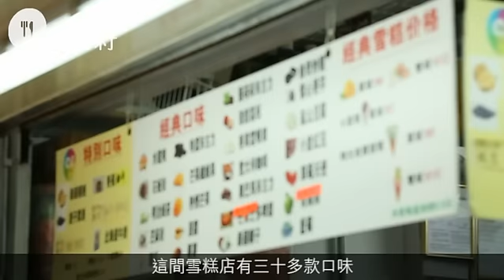南山邨街坊雪糕屋 卅款口味$6有交易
「來到南山邨，沒有食雪糕等於沒來過！」南山邨一角有間小小雪糕店「C+雪糕屋」，由一對退休夫婦一同經營。「柚子味好清新，裏面真的有柚子肉！」「芒果熱情果味好吃，我會推介番薯味！」七年來以新奇口味和口感取勝，成為一眾街坊至愛。